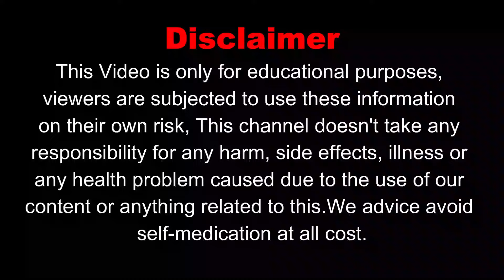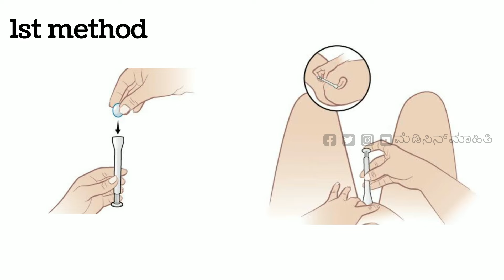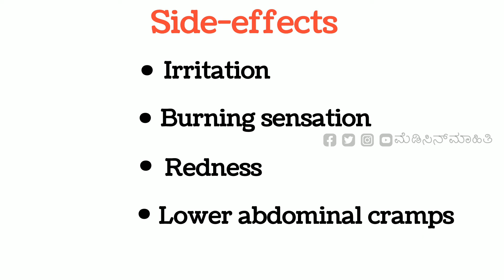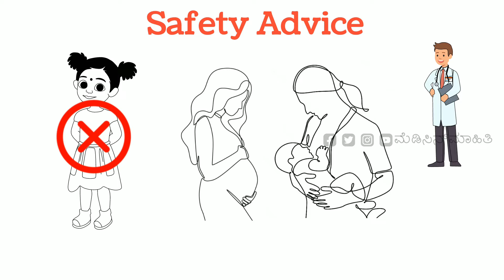| CANDID-CL SUPPOSITORY REVIEW IN KANNADA | HOW TO USE | SIDE-EFFECTS | SAFETY ADVICE |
| MONTEK-LC TABLET REVIEW IN KANNADA | USES | DOSAGE | SIDE-EFFECTS | SAFETY ADVICE | ALLERGY |

Hello everyone, my self Hamsashree DK, ( Registered Pharmacist )